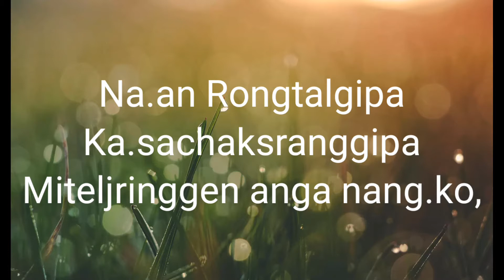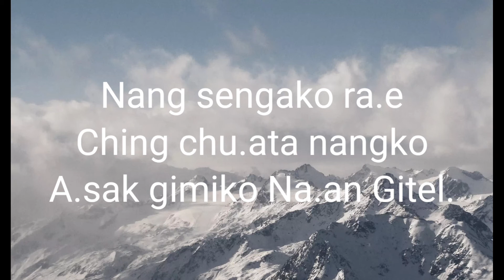Na.an Rongtalgipa/ Worship song/music & lyric